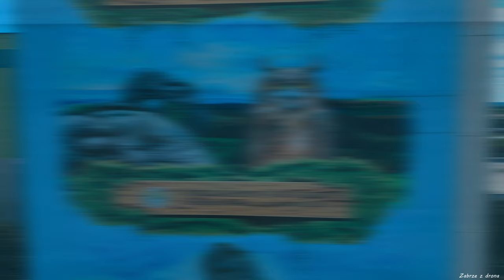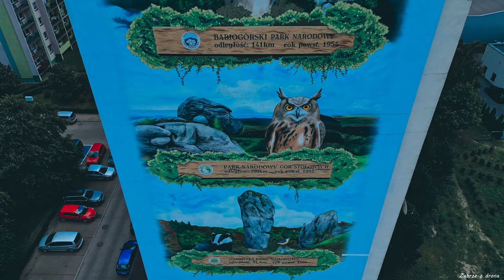Zabrze z drona - mural na bloku przy ul.Hermisza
muzyka - Scott Holmes Music - Back On The Road Again